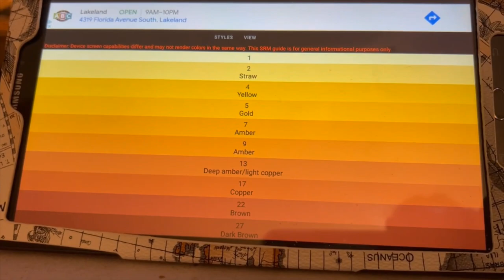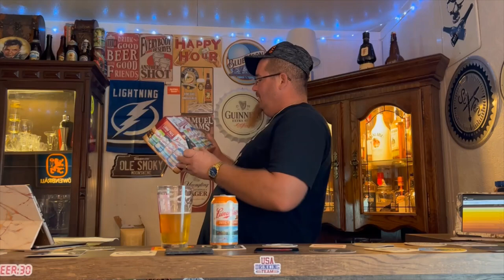Leinenkugel Juicy Peach - Sour - Jacob Leinenkugel Brewing Co - 4.4%abv